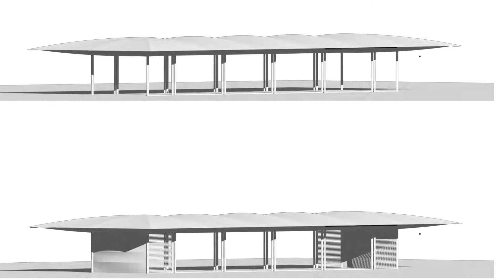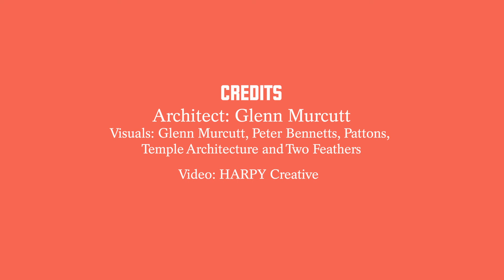mpavilion 2019 glenn murcutt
MPavilion 2019 Design by Glenn Murcutt Architect